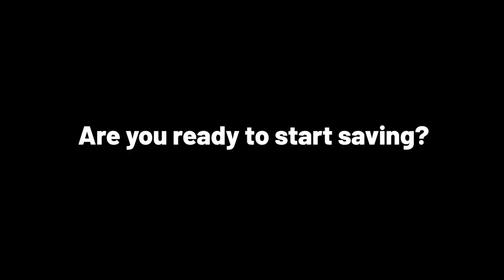Introducing Deals Club by StoreHub: Your gateway to premium supplies at factory-direct prices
You don't need to pay more than the big boys anymore for your essential business supplies.

Middlemen mark-ups? A thing of the past.
Direct factory access? Previously a dream for many due to volume requirements.

We're rewriting the rules.

Harnessing the collective might of 10,000 Malaysian businesses, we're making premium quality accessible. Our experts have journeyed far and wide, handpicking and rigorously testing products to ensure you get nothing but the best. Premium quality, unbeatable prices.